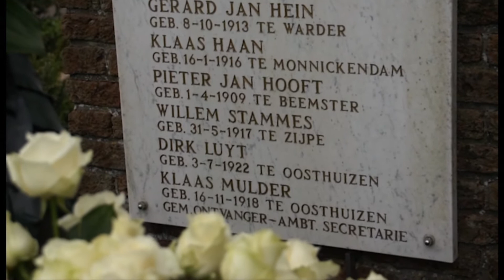2017 05 04 Dodenherdenking 2017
Dodenherdeninking 2017 in de gemeente Edam-Volendam